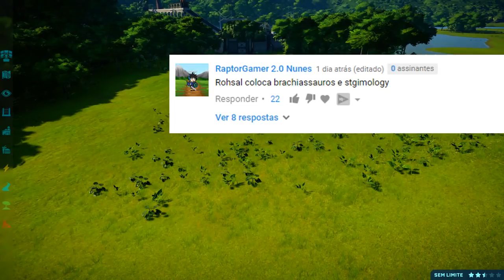Vale Encantado (DINOSSAURO) #07 | Baylene, Manada de Brachiosarus | Jurassic World Evolution | PT/BR